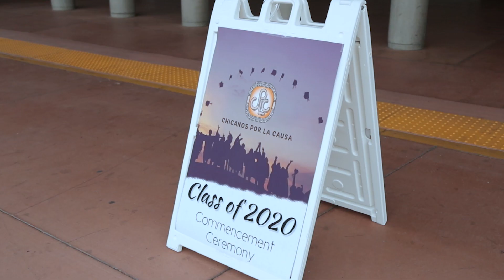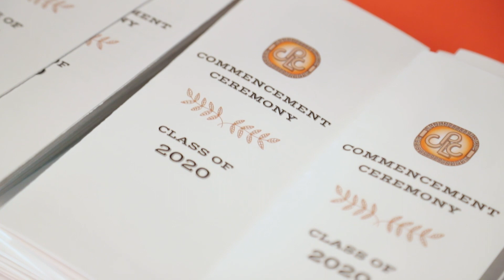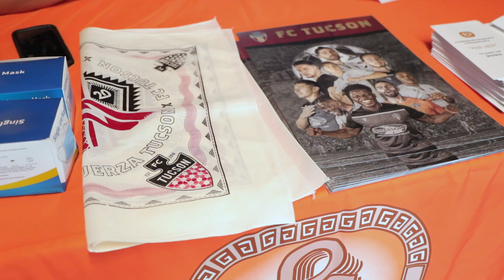FC Tucson Unites with CPLC Schools Toltecalli & Envision High School to Cheer on c/o 2020 Graduates